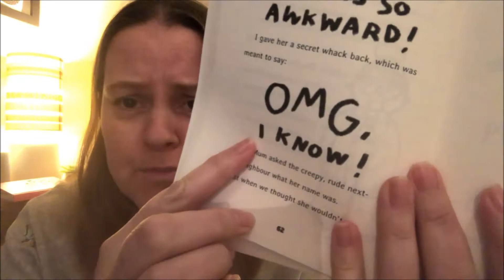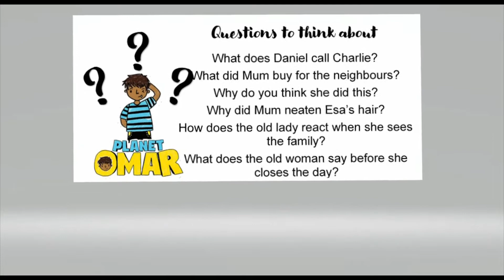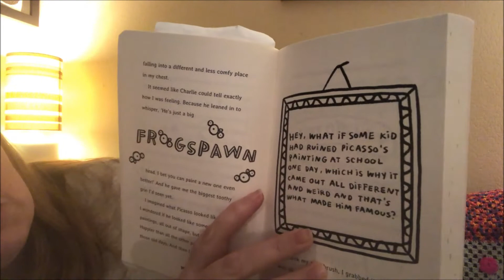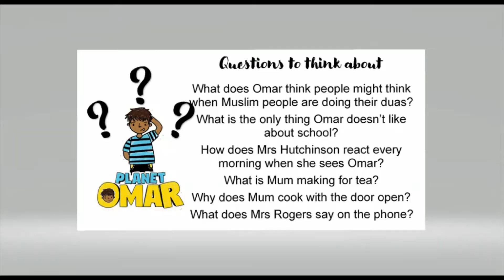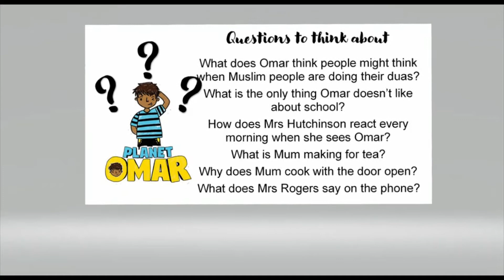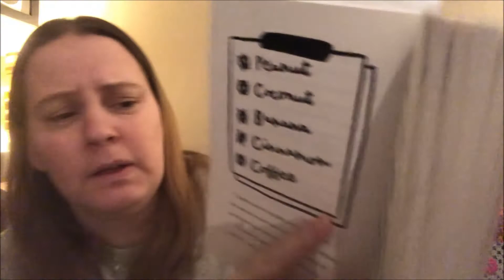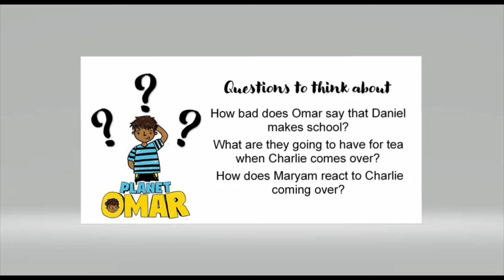Planet Omar Ch 7, 8 & 9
Chapters 7, 8 and 9